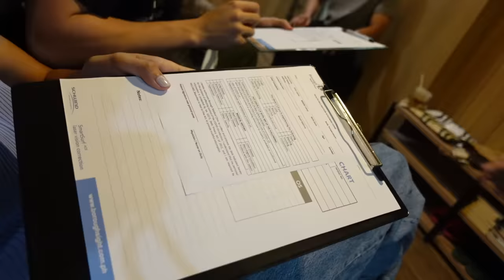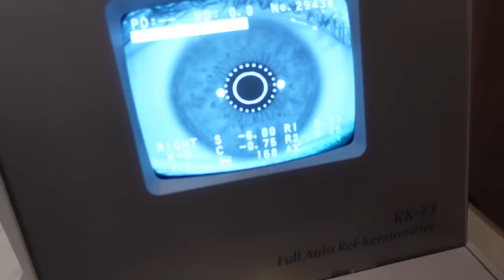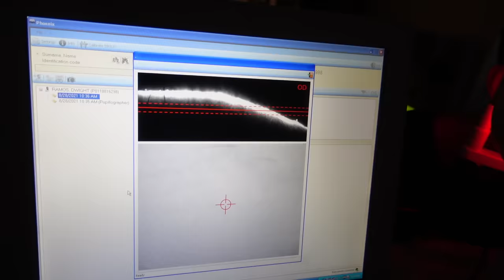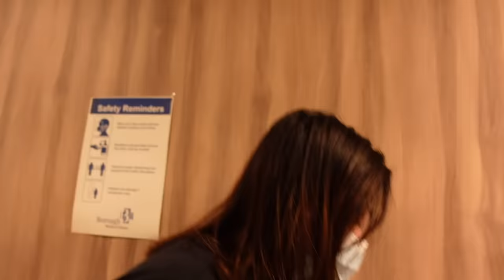We Finally Got Lasik Eye Surgery! | Kianna Dy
Hey guys! REUNITED WITH DWIGHT AGAIN YAY! So finally we decided to get laser eye surgery at Borough Lasik Center in MOA. If you ever wondered how the surgery works, the procedures, if its painful, how long recovery time would be etc it's all in this vlog. Dwight had the worst vision (600/600!!) I’ve ever known & now its even better than mine!

Borough Lasik Center is located in MOA 2nd Floor, Wellness Zone